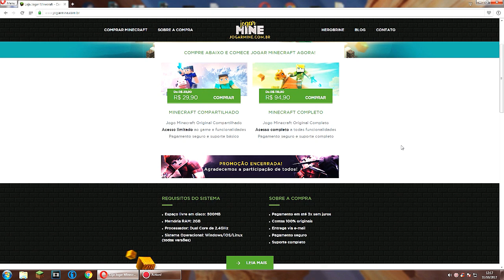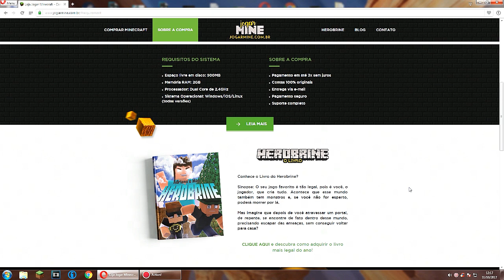COMO COMPRAR MINECRAFT ORIGINAL